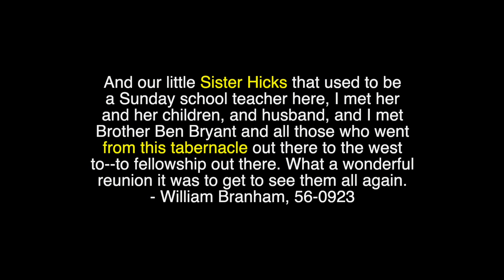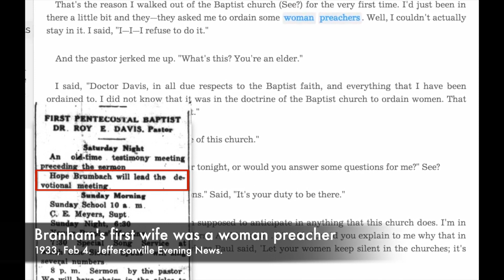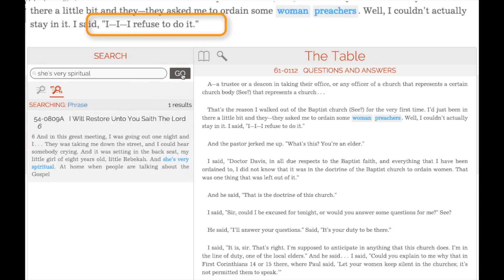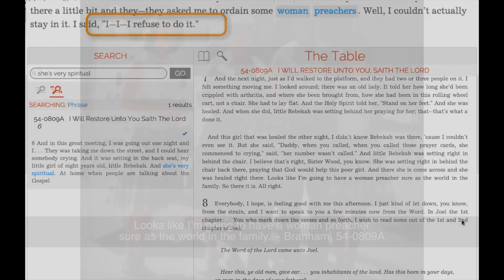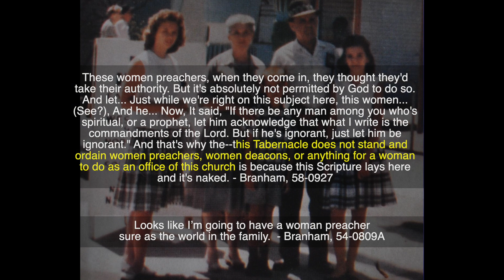Rev. Rebekah Branham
William Branham was strongly opposed to female preachers.  ... except for when he wasn't.